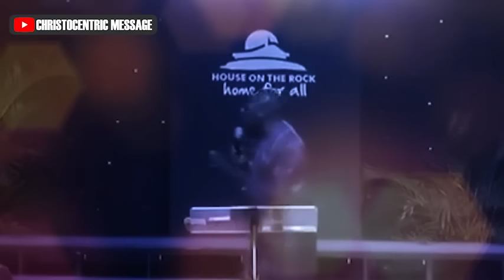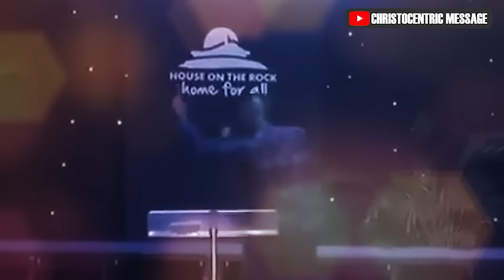UNBELIEVABLE WAYS GOD USES OUR FAILURE FOR OUR GOOD - Apostle Joshua Selman